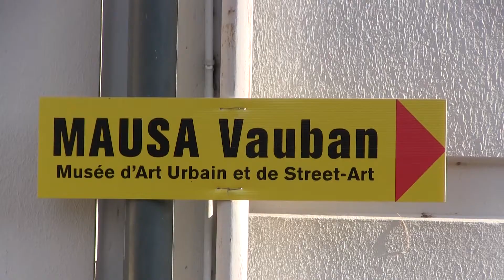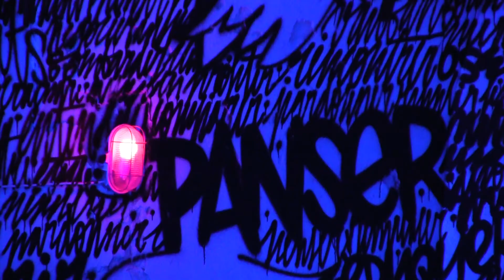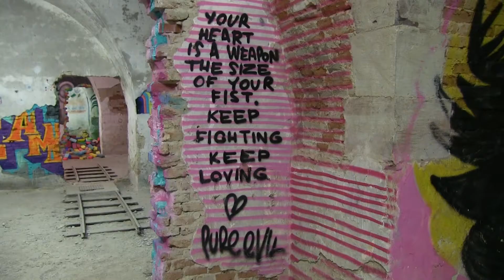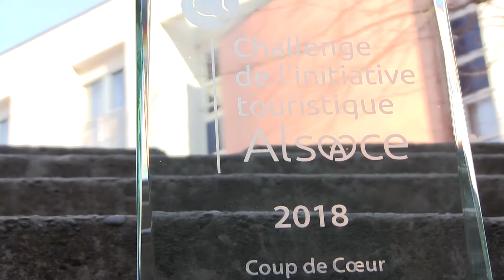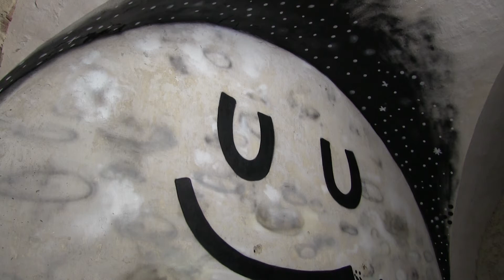MAUSA Vauban - Résidence de BUSTART au Musée du Street Art - Reportage TLB tv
Retour sur la résidence de BUSTART (Bâle/CH) au MAUSA Vauban - Musée d'art urbain et de street art (Alsace - FR) / Reportage de TLB tv
Février 2019